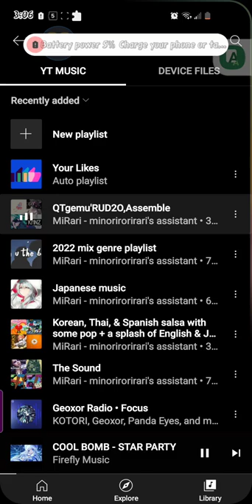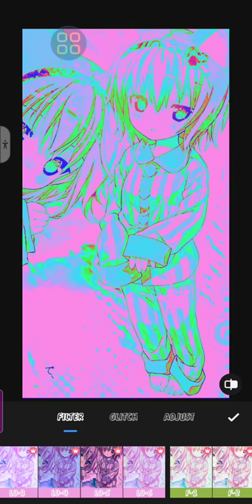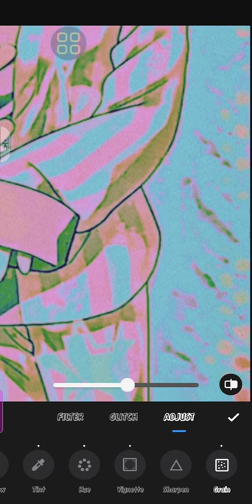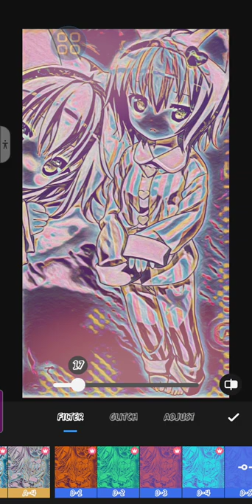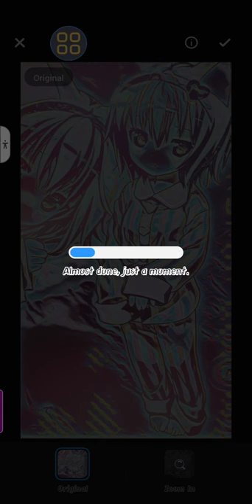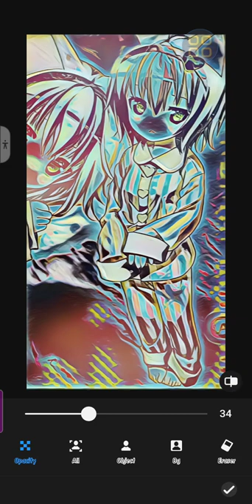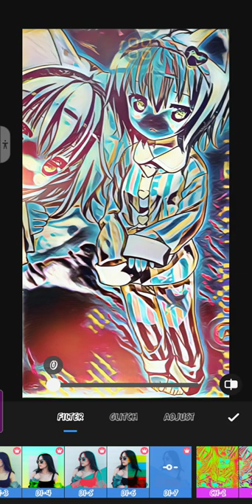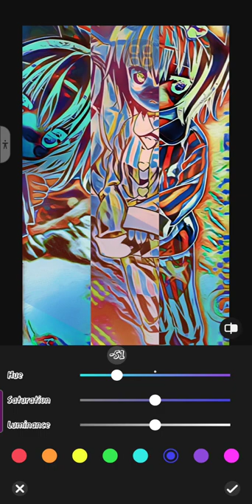advanced pro level graphic artist image blending an filter lighting and hue image morphing part 1